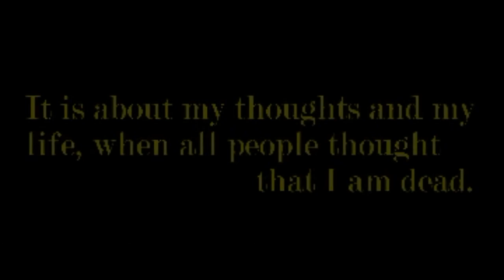Juliana Siskin - МЕРТВА (Official Music Video)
Official Music Video of "MEPTBA" Single from Juliana Siskin's Debut Album.
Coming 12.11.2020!